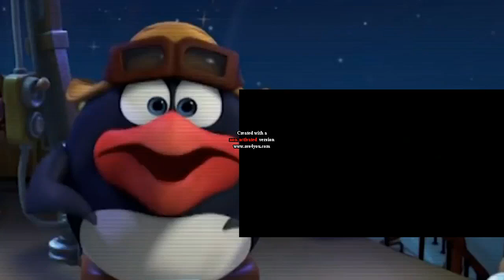Klaskyklaskyklaskyklasky Pin Hates Gummy Bear Song Version